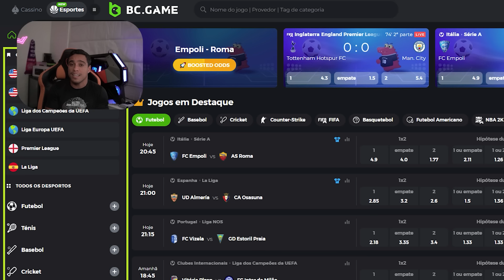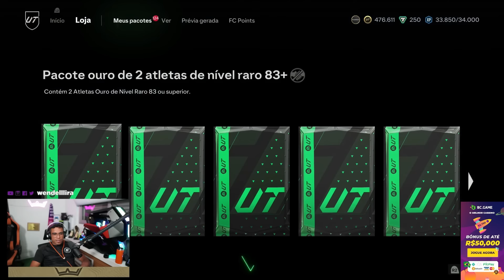A BUSCA DOS TOTYS!! MEGA PACK OPEN NA CONTA MILIONÁRIA!! Wendell Lira